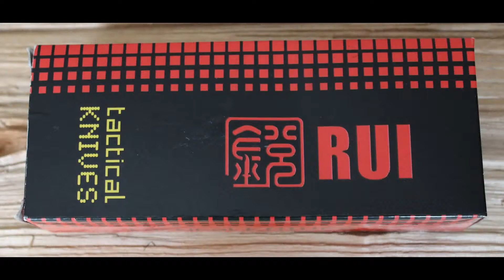Couteau de poche Pixelled